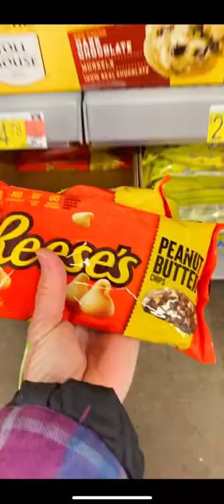RESTOCKiNG MY BUTTER & BAKiNG CHiPS FREEZER